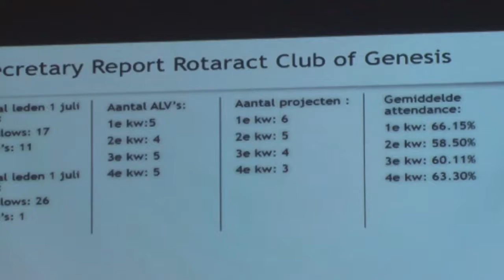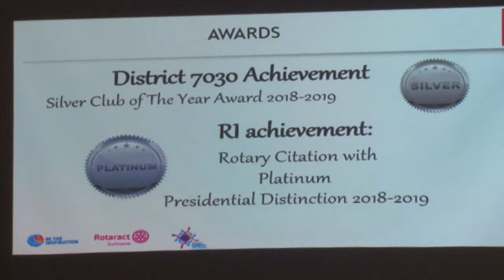03 07 2019 Service Club Rotaract Suriname doet bestuursoverdracht